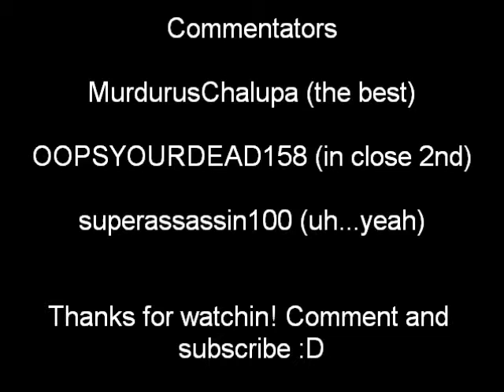Survival Island with Murder- Episode 1- Legit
First ep to myself and my friends lets play on survival island. Just an intro so not too much is showed. Enjoy